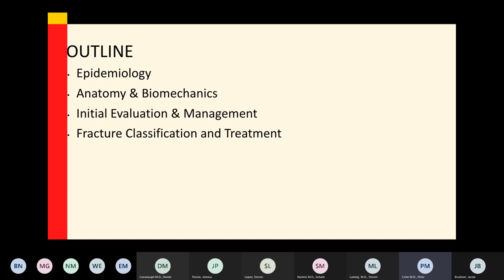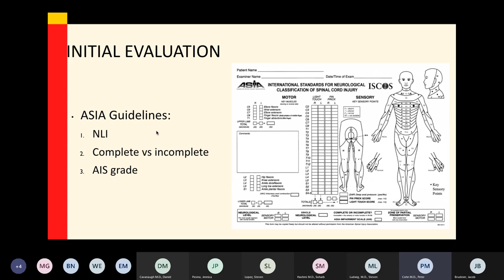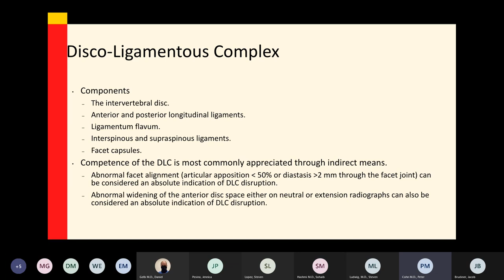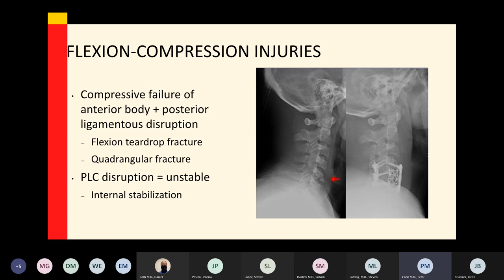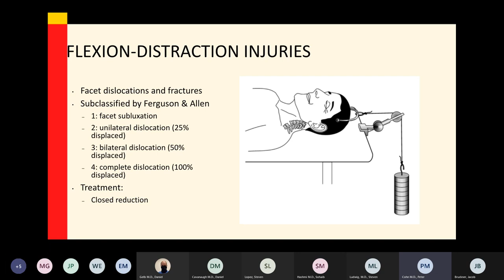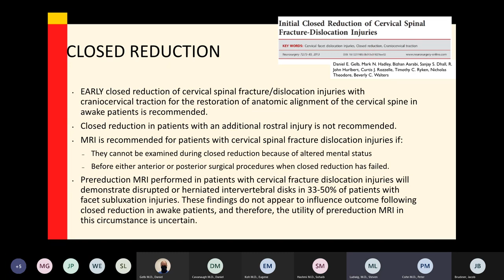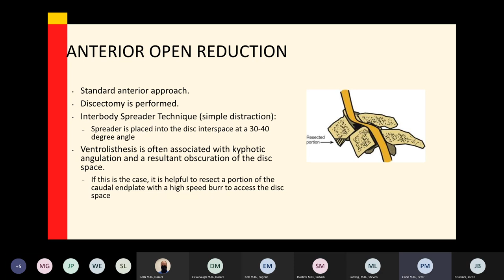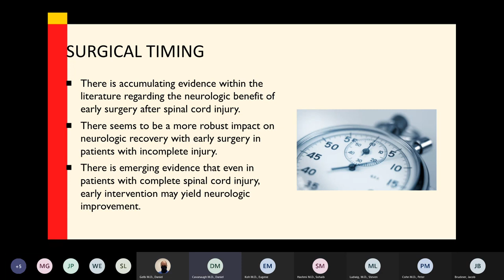Spine Fellow Educational: Subaxial Cervical Spine Trauma with Dr. Peter Cohn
Peter Cohn, MD is one of the spine fellows at the University of Maryland Department of Orthopaedic Surgery. He presented on Subaxial Cervical Spine Trauma on April 8, 2021.